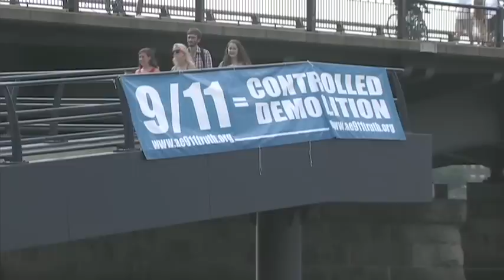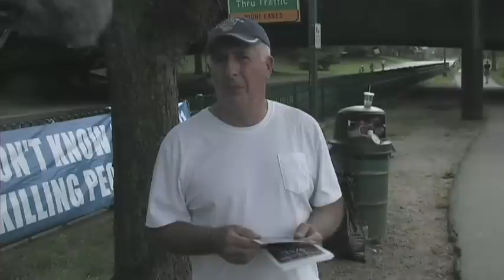9/11 Truth Activism in Boston - 7/4/12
9/11 Truth activists on the Charles River Esplanade in Boston, MA 7/4/12